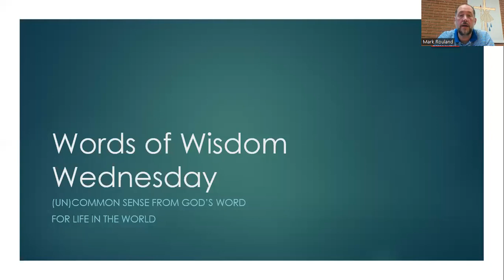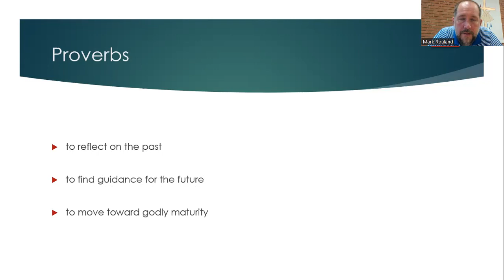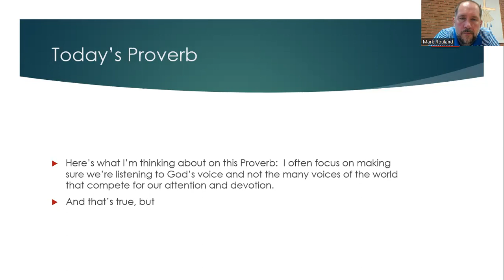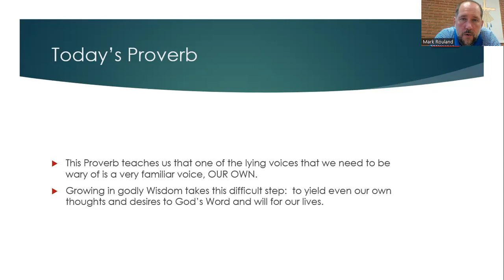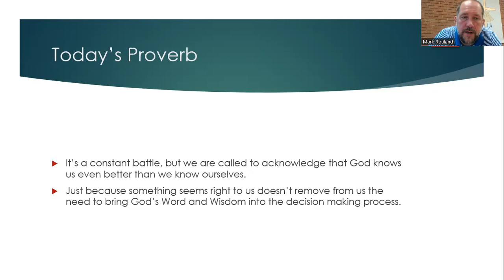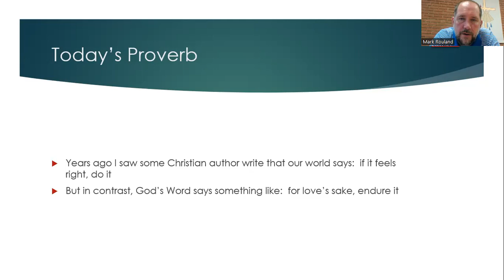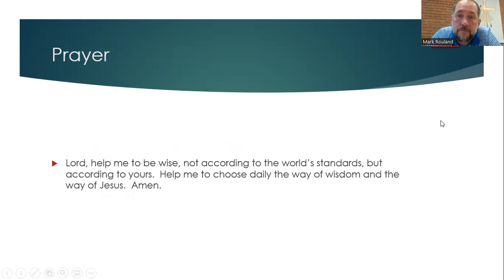Daily Devotion, July 13th